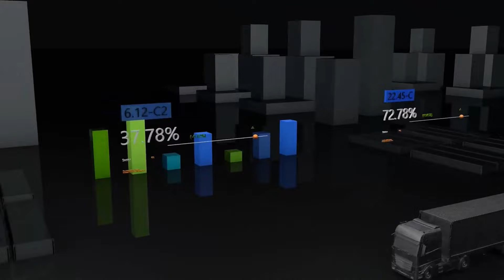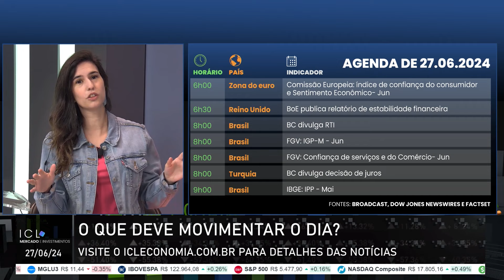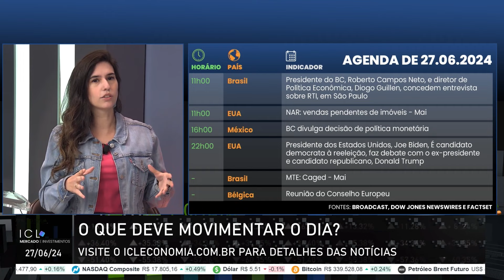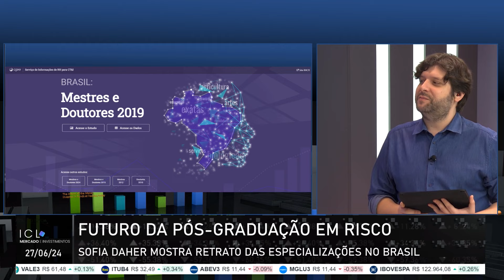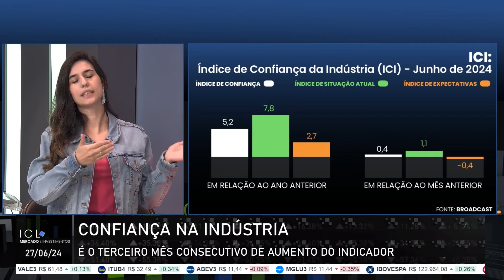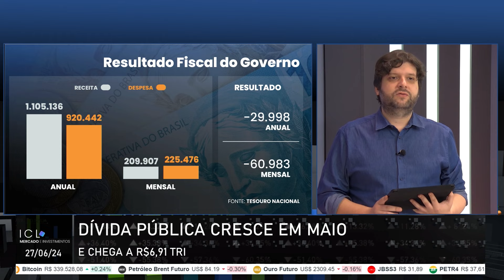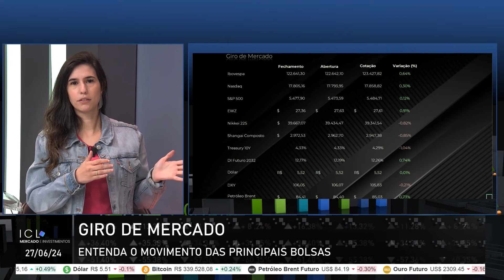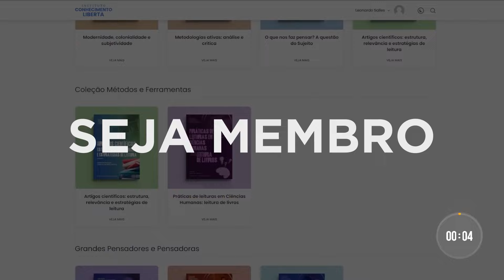ICL MERCADO E INVESTIMENTOS - 27/06/24 - SOFIA DAHER MOSTRA RETRATO DA PÓS-GRADUAÇÃO NO BRASIL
Mercados mundiais no negativo com PIB do 1° tri dos EUA no radar;

Mercado asiático em baixa, câmbio e indústra chinesas provocam quedas na Ásia;

Entrevista com Sofia Daher sobre a pós graduação no Brasil;

Confiança na indústria chega a 99,3%, sendo o terceiro mês consecutivo de aumento;

Dívida pública cresce em maio e chega a R$6,91 tri.